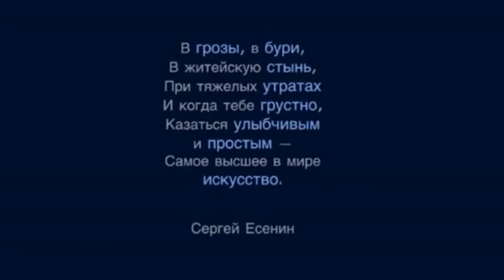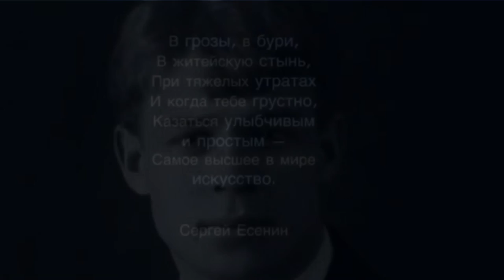Сергей Александрович Есенин "В ХАТЕ".